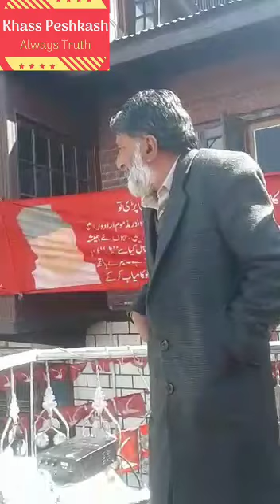One day National conference workers convention held at Residence of Kafeel ur Rehman Ex MLA karnah